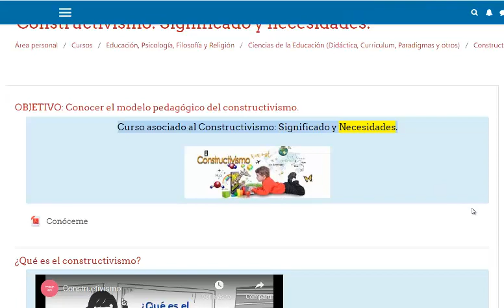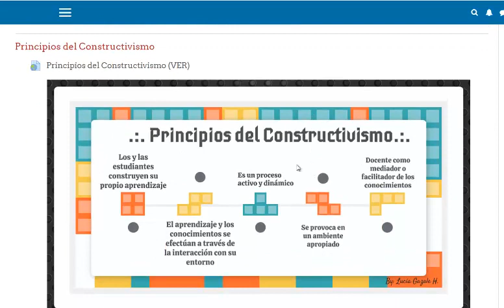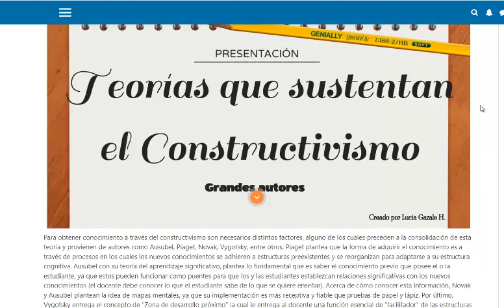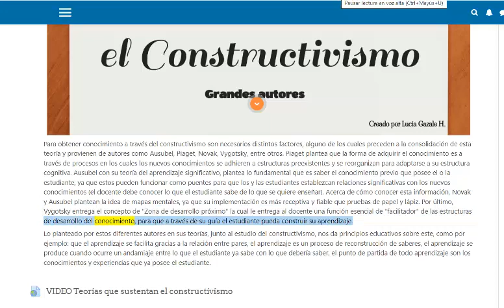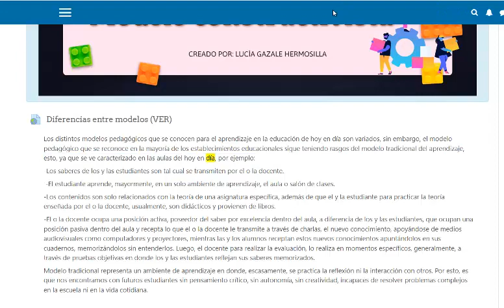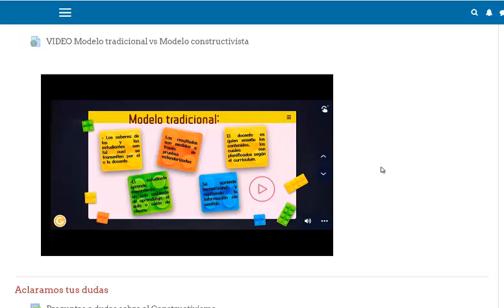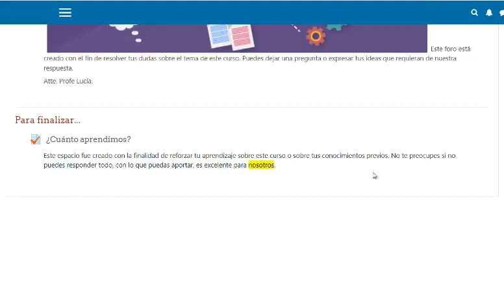Curso sobre Constructivismo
Este curso tratará de revelar la importancia del constructivismo para la educación de todos y todas los estudiantes.

Otros cursos recomendados:

+ Curso Uso de los juegos de mesa para enseñar habilidades de convivencia y ciudadanía para niños y jóvenes

+ Curso gratis "Formacion y Estrategias de aprendizaje en la Sociedad"

+ Aula Virtual online con Curso de Estrategias de Estudio

+ Curso gratis "Material didáctico de Lenguaje y Matemáticas en goma eva"

+ Curso de Constructivismo: Significado y necesidades.